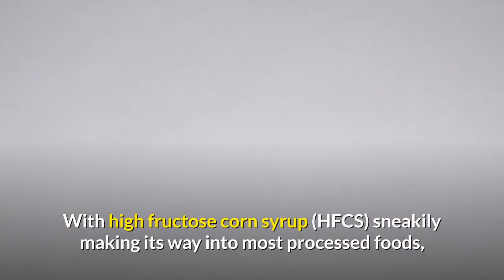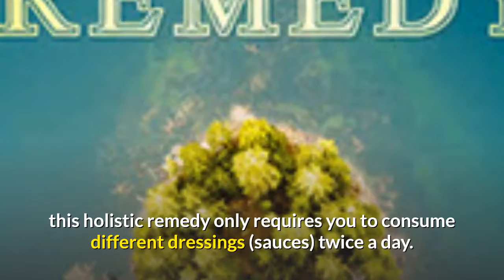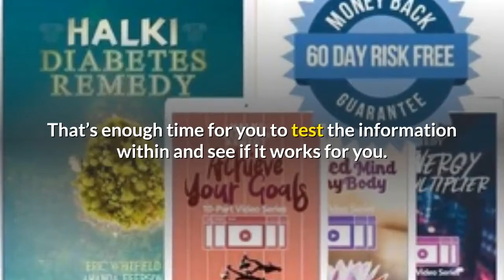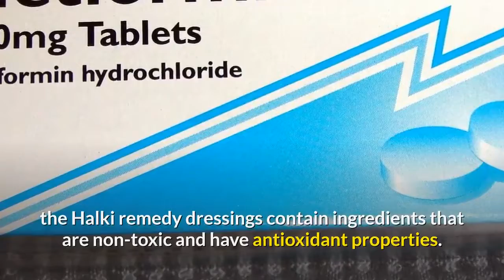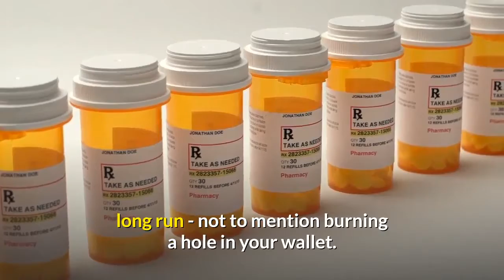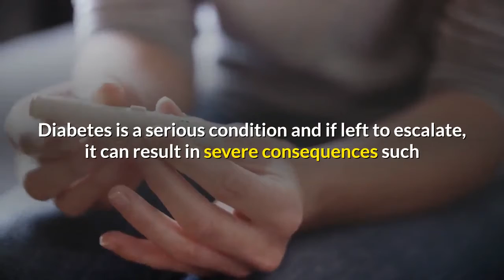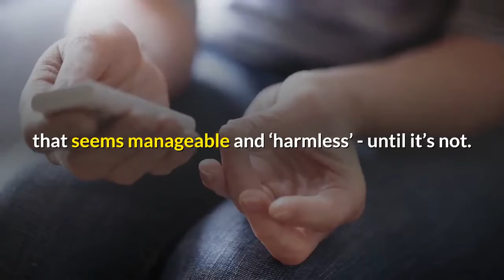Halki Diabetes Remedy Review 2020 | An In Depth Reviews Good and Bad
I hope you found this video of "Halki Diabetes Remedy Review 2020 - An In Depth Reviews Good and Bad" very informative. Here's the Link to Get Started!

👉 Also, Check Out My 'Brand New' eBook Store on Hundreds of Topics That May Interest You. Click the Link Below for Details.